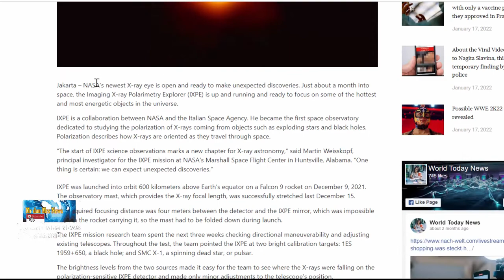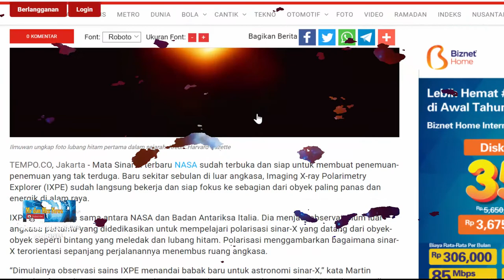OBSERVATORIUM BARU NASA !! AMATI LUBANG HITAM DAN SUPERNOVA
Mata Sinar-X terbaru NASA sudah terbuka dan siap untuk membuat penemuan-penemuan yang tak terduga. Baru sekitar sebulan di luar angkasa, Imaging X-ray Polarimetry Explorer (IXPE) sudah langsung bekerja dan siap fokus ke sebagian dari obyek paling panas dan energik di alam raya.IXPE adalah kerja sama antara NASA dan Badan Antariksa Italia. Dia menjadi observatorium luar angkasa pertama yang didedikasikan untuk mempelajari polarisasi sinar-X yang datang dari obyek-obyek seperti bintang yang meledak dan lubang hitam. Polarisasi menggambarkan bagaimana sinar-X terorientasi sepanjang perjalanannya menembus ruang angkasa.
Hasilnya, mulai 11 Januari 2022, IXPE sudah mengamati target ilmiah resmi pertamanya yakni Cassiopeia A (Cas A), sisa-sisa bintang masif yang meledak dalam supernova sekitar 350 tahun yang lalu di Galaksi Bima Sakti. Supernova diisi dengan energi magnet dan mempercepat gerak partikel mendekati kecepatan cahaya, menjadikannya laboratorium untuk mempelajari fisika ekstrem di luar angkasa.IXPE akan memberikan rincian tentang struktur medan magnet Cas A yang tidak dapat diamati dengan cara lain. Dengan mempelajari polarisasi sinar-X, para ilmuwan dapat mengetahui struktur rinci medan magnetnya dan situs-situs di mana partikel-partikel ini bertambah cepat.Pengamatan IXPE terhadap Cas A akan berlangsung sekitar tiga minggu. Lalu, rencananya, ia akan mengamati lebih dari 30 target selama setahun pertama usianya di luar angkasa.IXPE akan mengirimkan data ilmiah beberapa kali sehari ke stasiun di Bumi yang dioperasikan oleh Badan Antariksa Italia di Malindi, Kenya. Data akan diteruskan ke Pusat Operasi Misi IXPE di Laboratorium Fisika Atmosfer dan Antariksa Universitas Colorado Boulder (LASP).Setelah itu ke Pusat Operasi Sains IXPE di NASA Marshall untuk diproses dan dianalisis. Data ilmiah IXPE akan tersedia untuk umum dari Pusat Penelitian Sains Astrofisika Energi Tinggi di Pusat Penerbangan Luar Angkasa Goddard NASA di Greenbelt, Maryland.